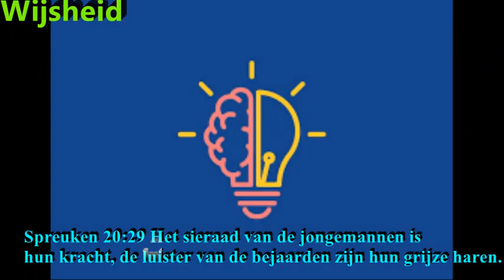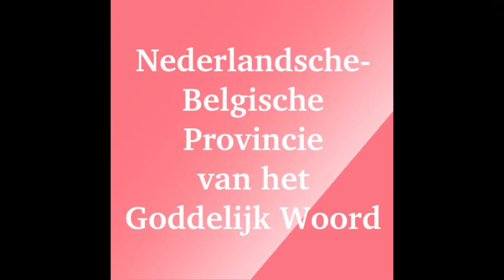Bijbelse Symbolen - Grijs haar - 27 februari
40-dagentijd - Bijbelse Symbolen

Het is 40 dagentijd. Tijd van voorbereiding voor Pasen maar het is ook de tijd van bezinning. De congregatie van SVD brengt u iedere dag een Bijbelse thema in een video vorm. Het zal u zeker helpen om de rijkdom van ons geloof beter te leren kennen.